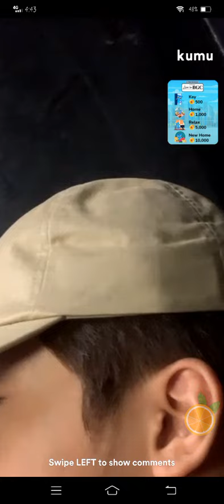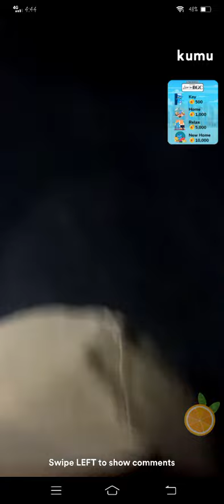KDLEX❤ SHORT PASILIP KUMU LIVE UPDATE | MARCH 05, 2022